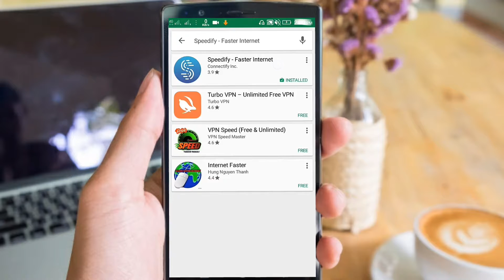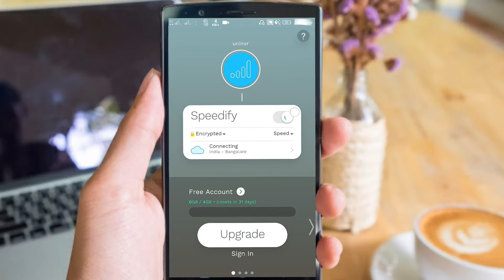Increase reliance JIO 2017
Reliance jio जिओ की speed बढ़ाये सिर्फ 1 मिनट में 2-3mbps
 Increase Reliance Jio 4G Speed 3-4 Mbps With Proof (100% working) | LATEST 2017 UPDATE

Hello, frnd tricky would me aapka swagat ha or aaj k es video me mai aapko batane wala hu ki aap apne reliance JIO 4g ki speed ko 3-4 mbps tak kis tarah se increase kar sakte ha . ye easy trick ha
To friends agar aapko video pasand aaya ho to plzz video ko like kijiye , apne dosto k sath share kijiye, or hamare es channel ko subscribe Karna na bhule plzz subscribe our channel for more videos

in this video i will show you how can you increase your reliance jio 4g speed upto 60-80%.

Increase Reliance Jio 4G Speed (100% working) )Upto 3 Mbps With Proof

*Find your nearest ATM has cash or no cash |घर बैठे जाने आसपास ATM में पैसे है की नहीं

Increase Reliance Jio 4G Speed 3-4 Mbps With Proof (100% working) | Latest Trick